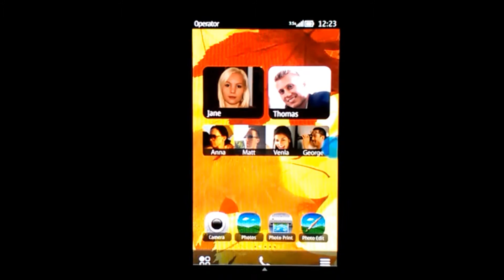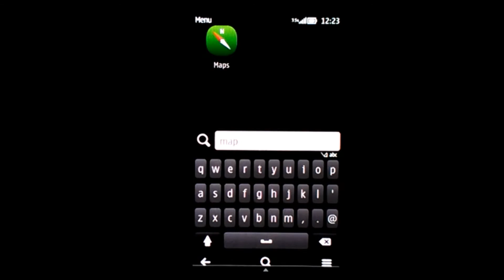peshang draey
I created this video with the YouTube Video Editor draey)